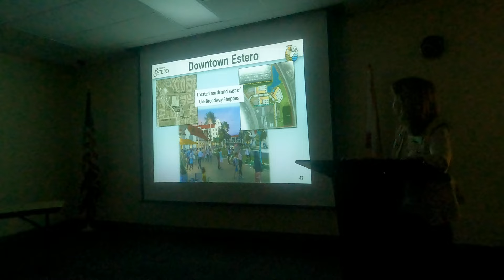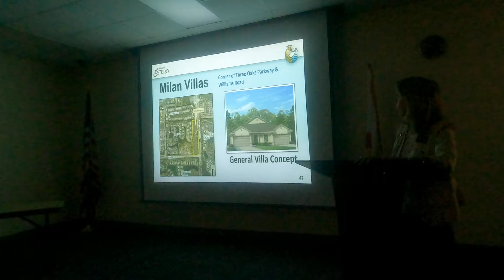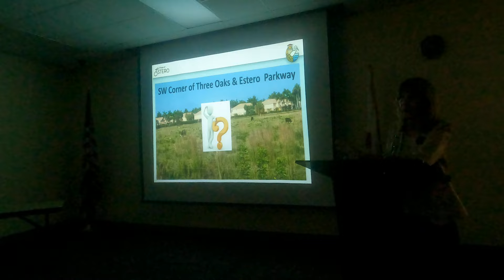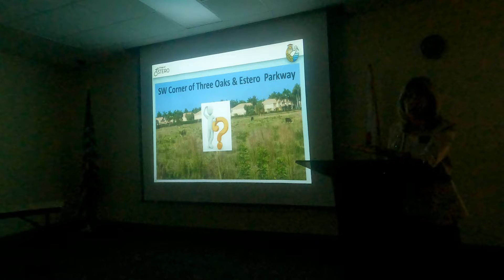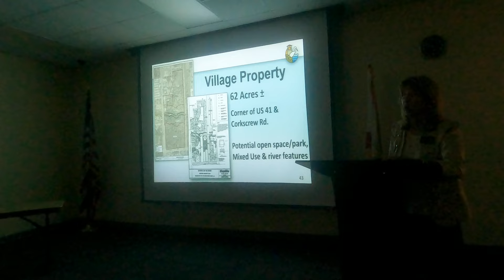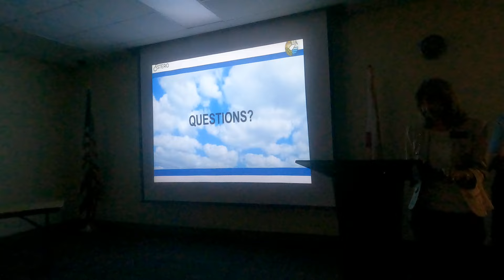May 2002 ECCL Meeting Part 4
The May 2022 meeting of The ECCL featured Mary Gibbs, Community Development Director of the Village of Estero, and Joe Ryan, PT, DPT, MBA, Director of Ancillary Services for Lee Health Coconut Point, as well as an update on ECCL activities.